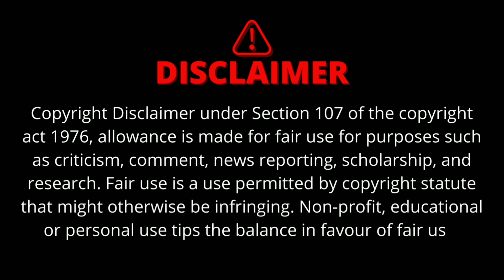കടൽത്തീരത്ത് അടിഞ്ഞുകൂടിയ ഭീമാകാരമായ ജഡത്തിന്റെ കഥ കഥ പറയുന്നത്@jeevasfactaic6144